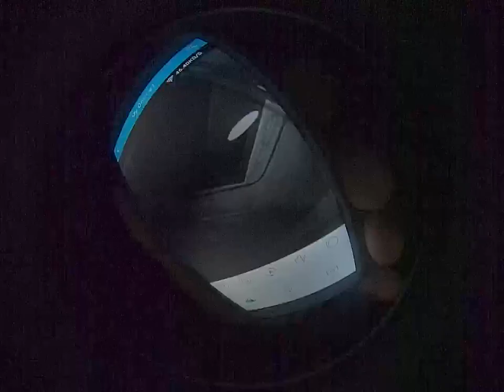Imagens da câmera olho de peixe 360graus